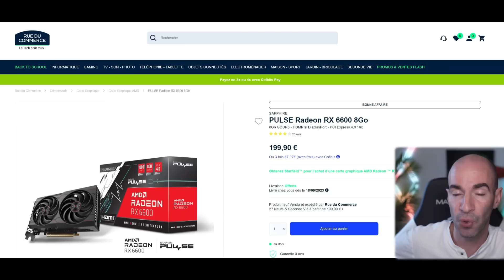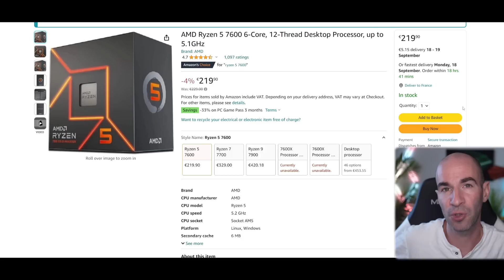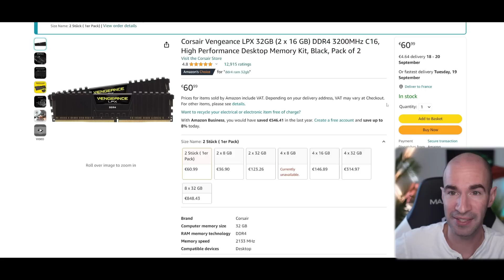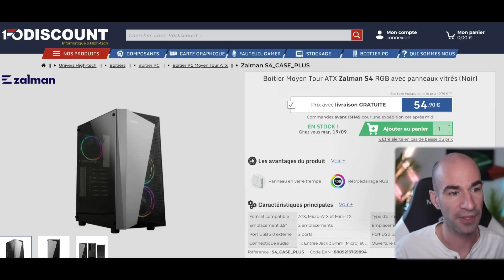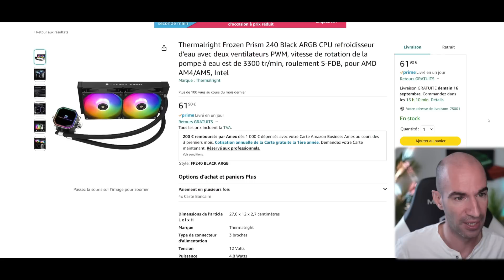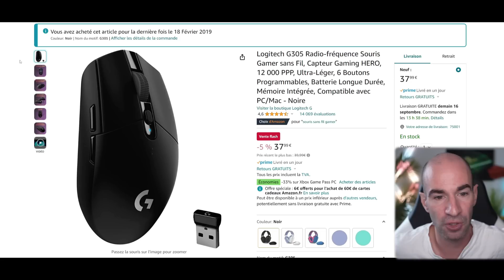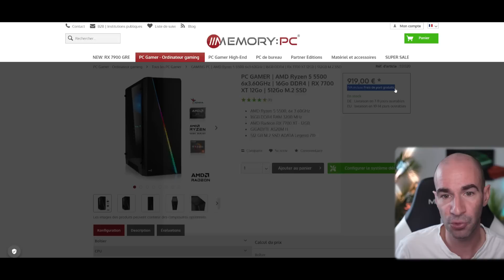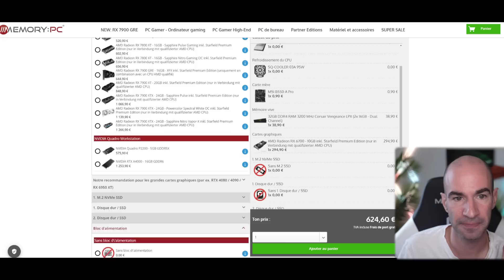BON PLAN PC Gamer & Hardware 2023 N°37 (+ Config Semaine à 750€)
▬▬▬▬●LIENS●▬▬▬▬

RX 6700 XT Asus Dual

Ryzen 5 5600
Ryzen 5 7600
i5 13600KF
Asus B450M-A II
MSI B550-A (Amazon De)
MSI B550M Pro-VDH WiFi
MSI B550 Gaming Plus
Asus ROG B550-A
Asus TUF B550 Plus WiFi II
MSI B760 Gaming Plus WiFi (DDR5)
MSI B760M Mortar WiFi

➡️RAM / SSD
16Go DDR4 3200 Kingston
16Go DDR4 3600 Corsair
32Go DDR4 3200 Crucial
32Go DDR4 3200 Corsair
SSD NVMe 1/2To Lexar NM610 Pro
SSD NVMe 1To Crucial P3
SSD NVMe 2To Lexar NM710 Gen4
SSD NVMe 2To Lexar NM790 Gen4
SSD NVMe 2To Samsung 980 Pro Gen4

Alim. MSI 550W Bronze
Alim. Cooler Master 750W Gold
Alim. Seasonic 850W Gold
Ventirad Thermalright 5 Caloducs RGB
Ventirad Double Thermalright
Ventirad Double Thermalright RGB
Water. 240 Thermalright Noir
Water. 240 Thermalright Noir RGB
Water. 240 Thermalright Blanc RGB
Water. 360 Deepcool LT720
PACK 3 Ventilos RGB Noir
PACK 3 Ventilos RGB Blanc

➡️ÉCRAN / PÉRIPHÉRIQUES GAMER
Écran 24" 165hz IPS Iiyama
Écran 27" 165hz IPS Iiyama
Écran 27" QHD 155hz VA AOC
Clavier mécanique TKL Red Drevo
Clavier Razer Huntsman V2 TKL
Souris Cooler Master MM730
Souris SteelSeries Prime mini
Souris Logitech G305 sans fil
Casque Epos (Sennheiser) G4me One
Casque Logitech G Pro X
Microphone USB Fifine K670

(Choisir modifications de la vidéo)
Ajouter SSD 1To
Choisir un Boitier

⏱ TIMERS
00:00​​​​​​ INTRO, CARTE GRAPHIQUE
02:56 PROCESSEUR, CARTE MÈRE
07:32 RAM, SSD
09:54 ALIMENTATION, BOITIER, REFROIDISSEMENT
17:11 ÉCRAN, PÉRIPHÉRIQUE
20:49 PC PORTABLE, PC GAMER
27:09 CONFIG. SEMAINE